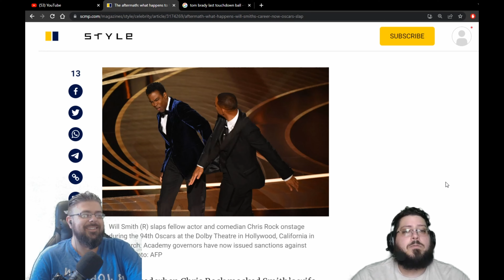Funny Moments from Episode 1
Our own Chief Editor Eric put together some funny moments from episode 1